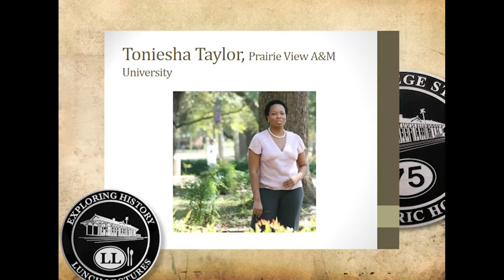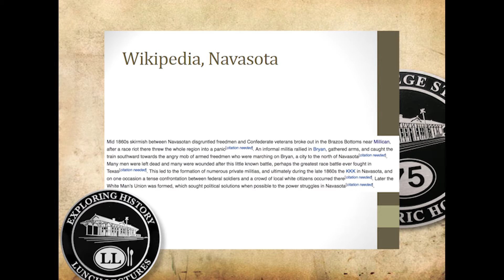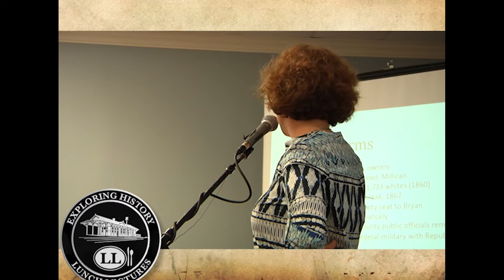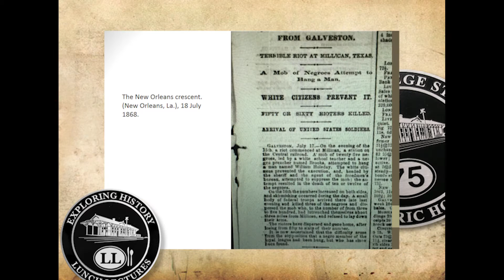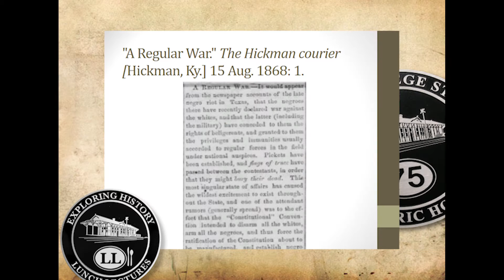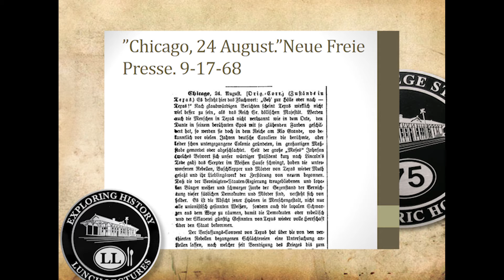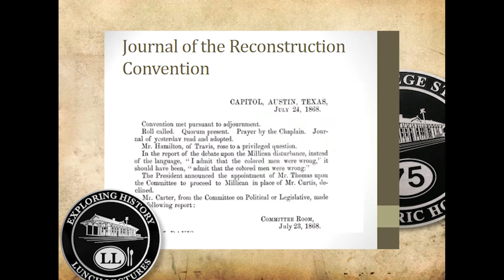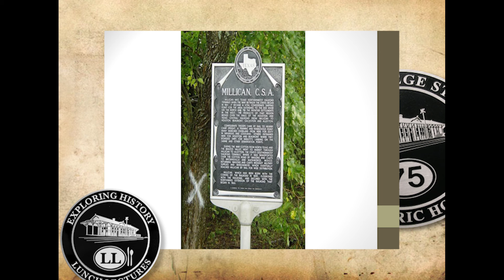Exploring History, Apr 2016: The Millican "Riot," 1868 (Amy Earhart)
Amy Earhart presents "The Millican 'Riot,' 1868" at the April 2016 Exploring History Lunch Lecture.